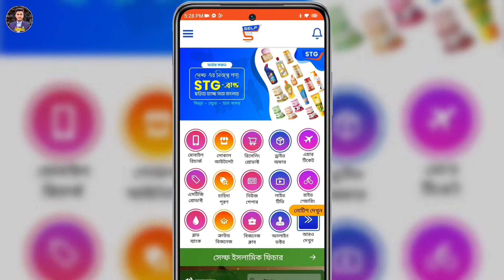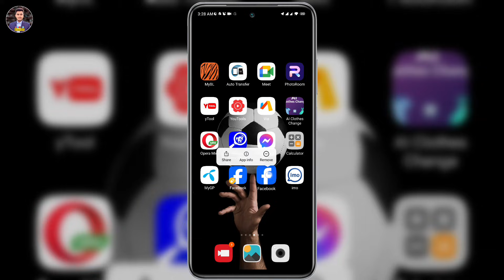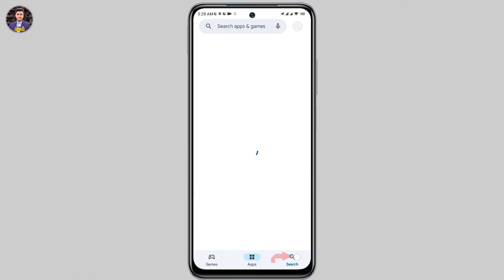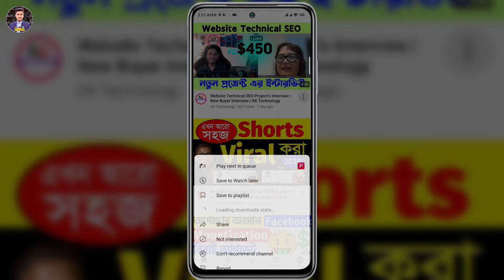YouTube Premium Problem | YouTube Premium Problem Solve | YouTube Video Download Problem Solve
In this video we will show you youtube premium problem. You can know youtube premium problem solve. You can learn by watching this video till the end youtube video download problem. You can learn more youtube video download premium problem solve.

Tt

Thanks:)
youtube premium
youtube download
youtube premium vpn
youtube video download
youtube premium problem
youtube download problem
youtube premium problem solve
youtube video download problem
youtube premium video download
youtube e video download problem
ইউটিউব ভিডিও ডাউনলোড হয় না কেন
youtube download video not playing
youtube download problem try it free
youtube premium download problem
youtube a video download hoy na kno
youtube video download problem solve
youtube premium problem solve iphone
youtube premium problem solve bangla
youtube premium problem solve android
youtube theke kivabe video download korbo
youtube premium required to download video
youtube premium required to download videos
youtube video download premium problem solve
how to solve youtube premium download problems
how to fix youtube premium not downloading videos